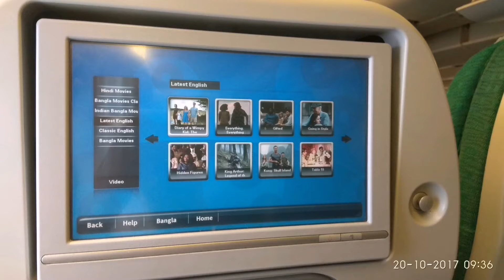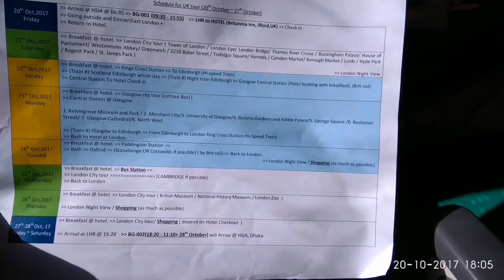Dhaka to London (Day 1)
London & Scotland Tour 2018

Dhaka # Bangladesh # Japan # Chia